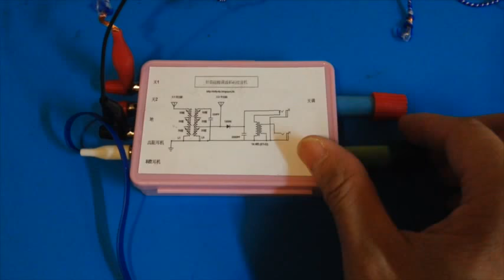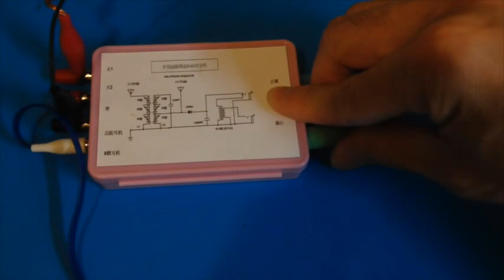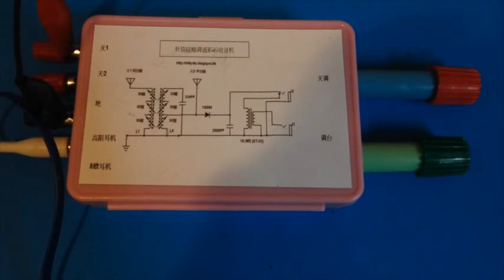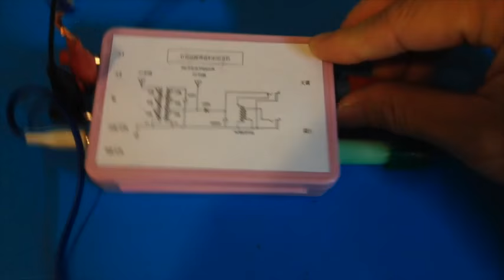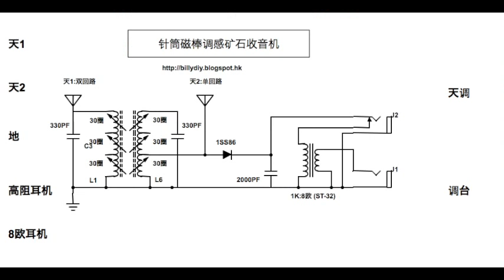Variable Inductance Crystal Radio made using Syringe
Use two 5 ml syringe to make a high performance crystal radio that tune into station by moving the iron ferrite rod inside the syringe.